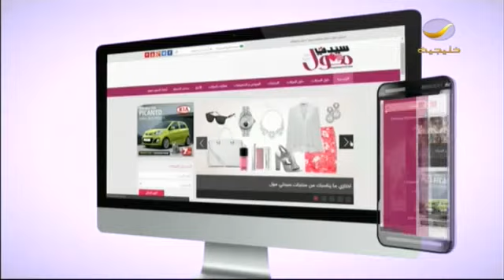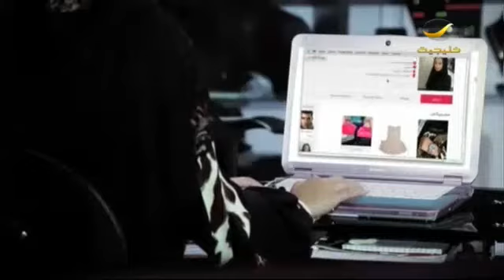اليوم الاول في الوظيفة ليوم عمل ناجح ضيفتنا : أ. فوزية سيف الوقيت - ممارس كوتش ومدرب تنمية ذاتية